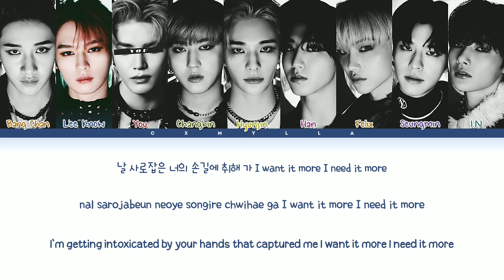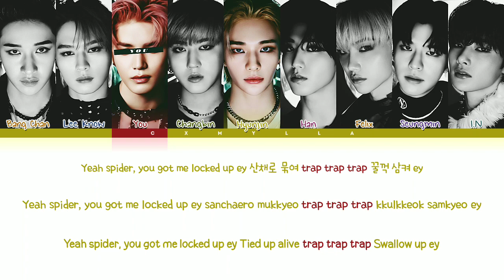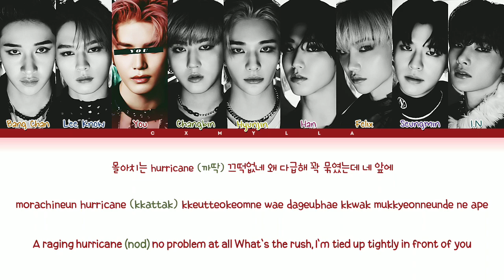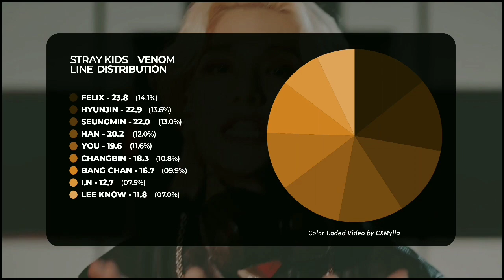Stray Kids (스트레이 키즈) "VENOM" | 9 Members (You As Member)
• Artist: Stray Kids (스트레이 키즈)
♫ Sing: VENOM (거미줄)
• Álbum: ODDINARY
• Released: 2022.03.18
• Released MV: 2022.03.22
♡ My Bias: Bang Chan, Felix, I.N